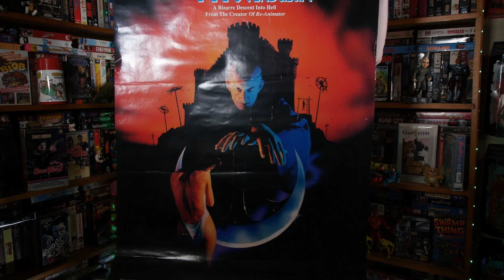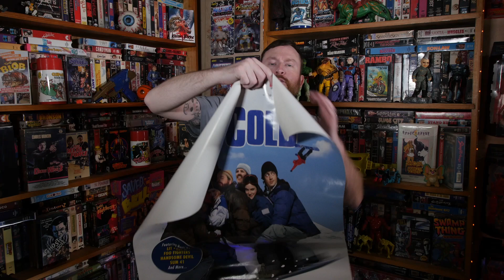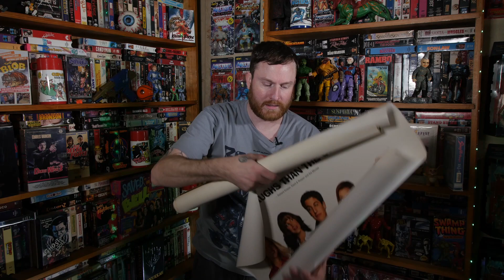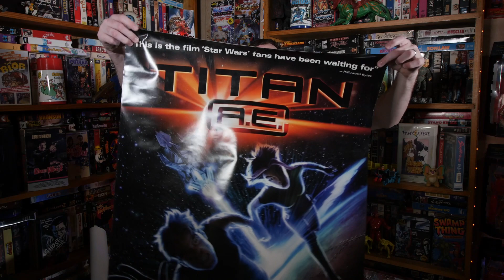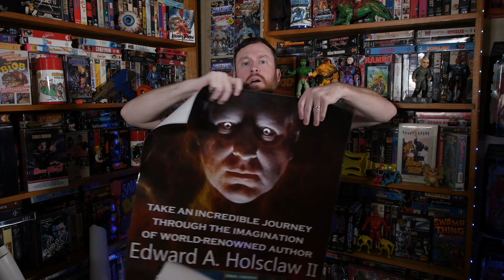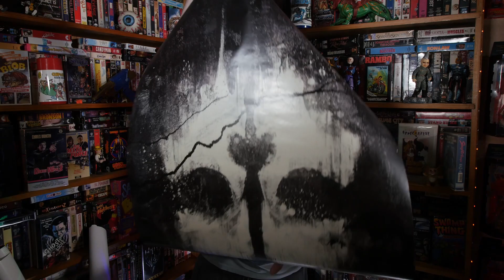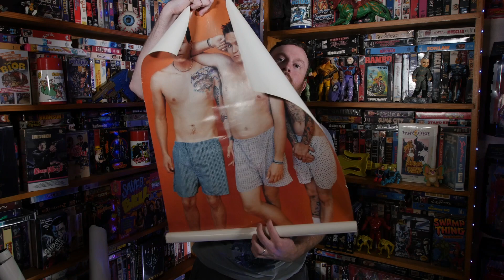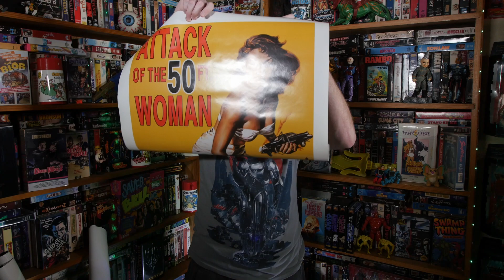I found a box of posters!!! Let's see what I discover! What's In The Box?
I go through a bunch of my old posters that I found in a box.  Join me in finding out what's in the box!!!